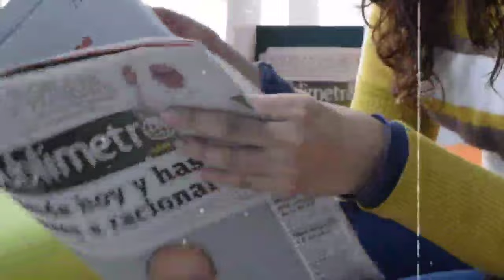Today Breaking News | 17 February 2024 | Naven Patnaik New Scheme 2024-Ajira Taja Khabar